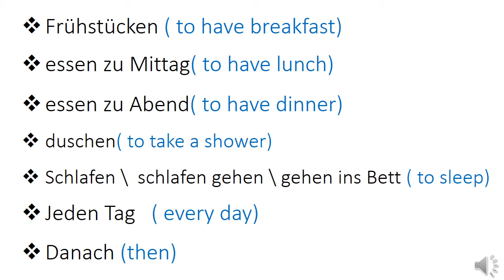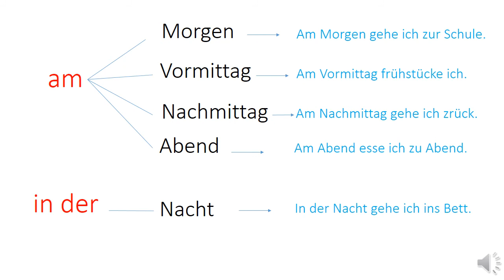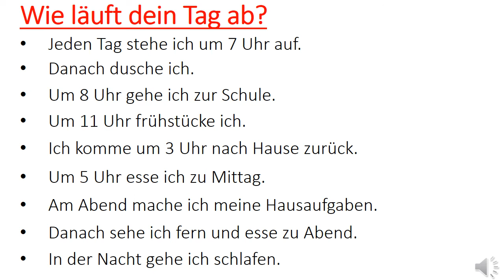German G.5 \ Lektion 8(b) Wie Läuft dein Tag ab?